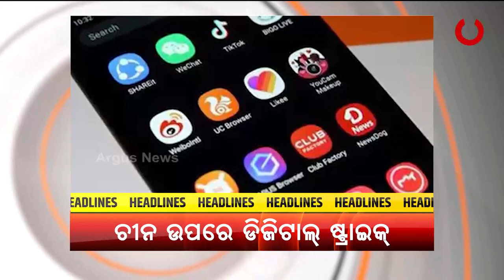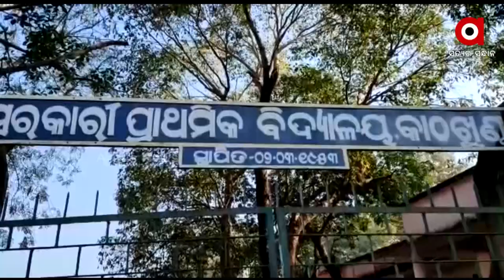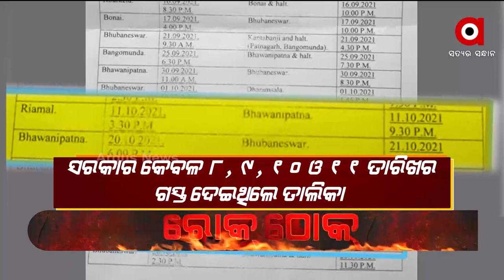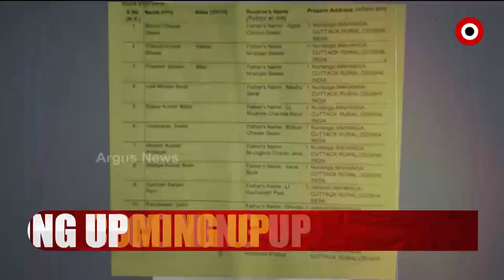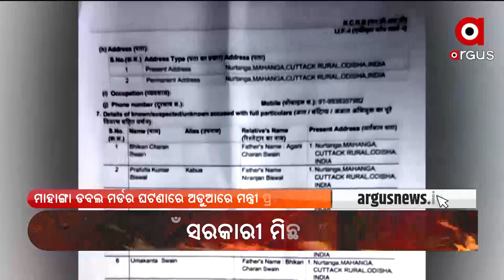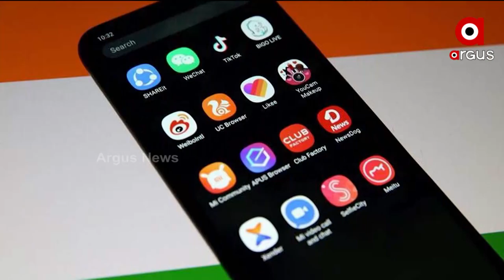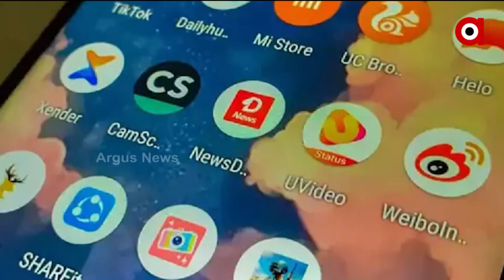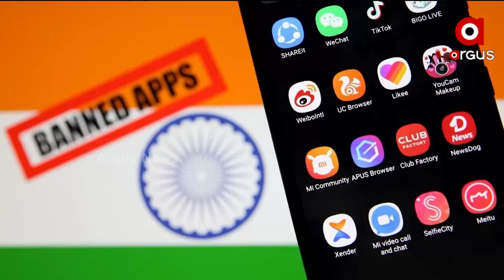Prime Odisha 7 PM | 14 Feb 2022 | ArgusNews